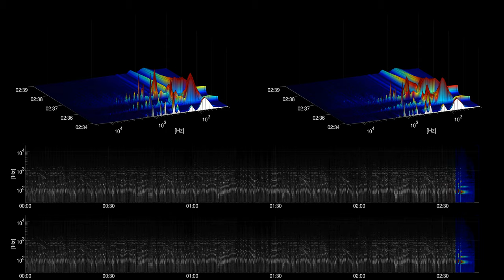[Free Music] Cuckoo Clock - Quincas Moreira | Children's | Happy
Title: Cuckoo Clock
Artist: Quincas Moreira
Genre: Children's
Mood: Happy
Instruments: synth, percussion, xylophone, drums, bass, mallets, marimba,